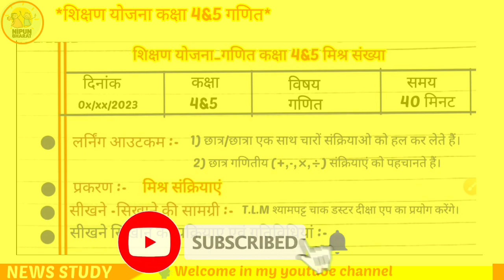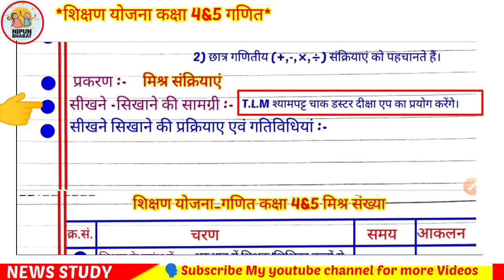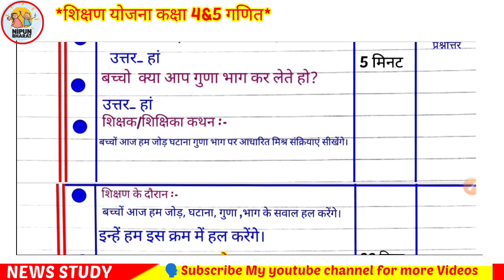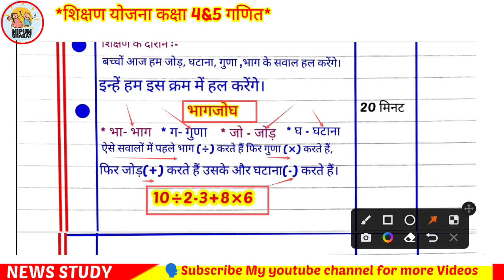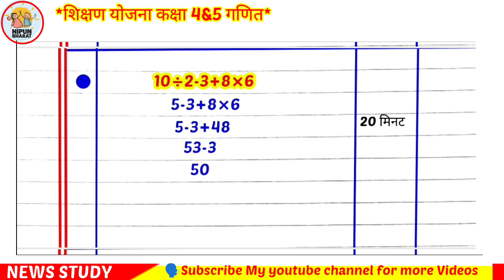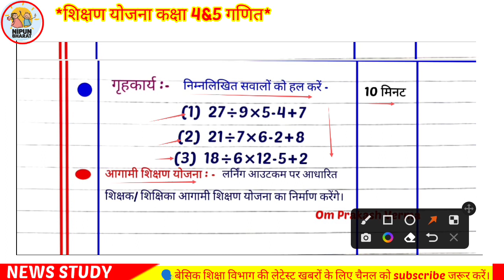शिक्षण योजना|Lesson plan|Class 5 Shikshan Yojana Math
🙏Welcome in My Youtube Channel
🗣️Aaj ke Video me Hum dekhenge

शिक्षण योजना कक्षा 4 5 गणित

🛑Yours Quries 👇
lesson plan class 5 math
lesson plan class 5 maths in hindi
 lesson plan class 5 maths ncert
 macro lesson plan class 5 math lesson plan class 1 to 5 maths lesson plan for grade 5 mathematics
 lesson plan for teachers class 5 math
 math lesson plan class 5 in odia maths lesson plan class 5 in english